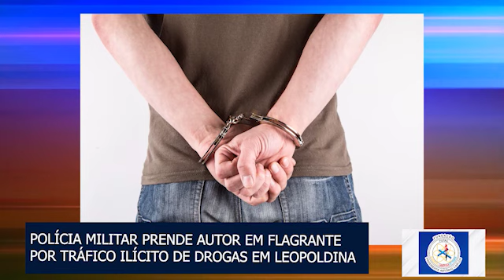OCORRÊNCIAS POLICIAIS DE UBÁ E REGIÃO DO DIA 05-04-2021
Neste bloco você vai ficar por dentro das principais Ocorrências Policiais de Ubá e região.